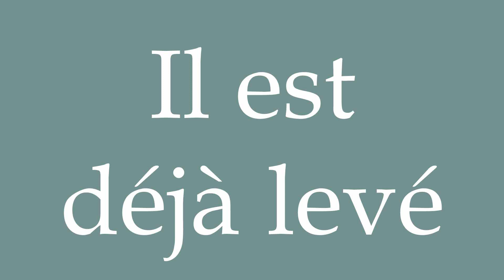How to Pronounce ''Il est déjà levé'' (He's already up) Correctly in French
Learn how to say and properly pronounce ''Il est déjà levé'' in French with this free pronunciation tutorial.